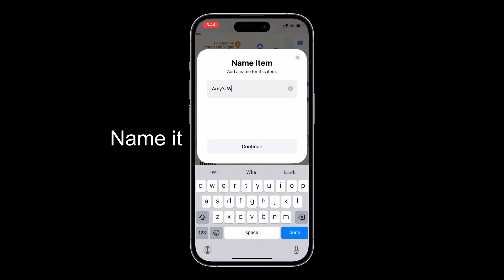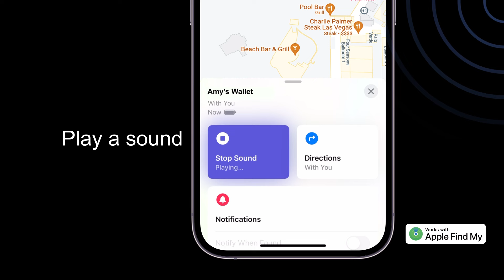Track Smarter with Locus Tag: Work With Find My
Meet LocusTag:  it offers a compelling alternative to the AirTag, its standout feature is its flawless integration with Apple's Find My network.